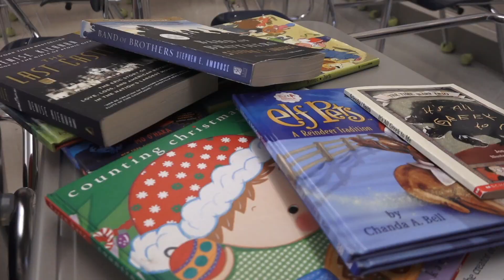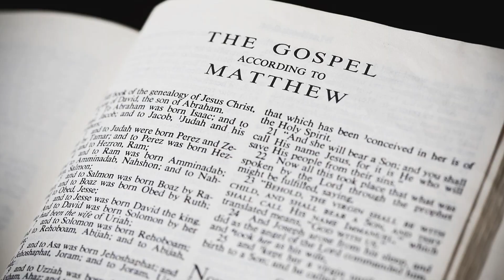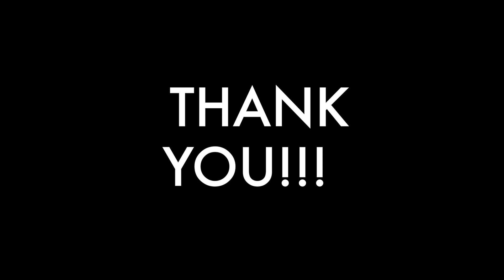5 star news 3 16 22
This is our Wednesday Show for Heritage High School in Ringgold, Ga.